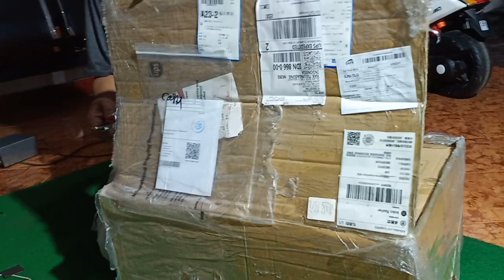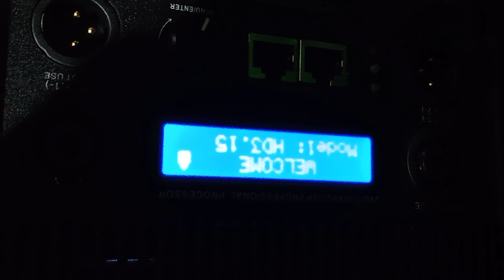Power Balap 3Way Untuk Sound Gantung